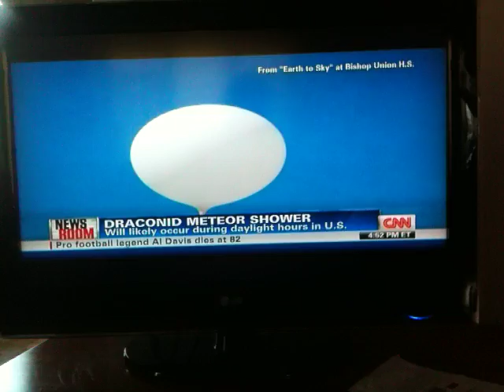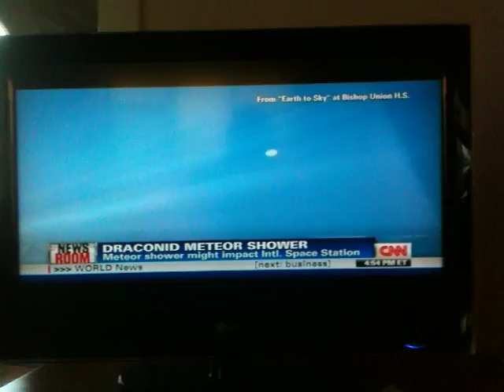Earth-to-Sky CNN Interview-11-8-11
BUHS Earth-to-Sky CNN Interview on 11-8-11 about their balloon launch to capture the Draconid Meteor Shower.